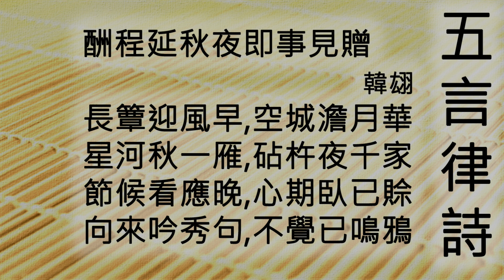酬程延秋夜即事見贈 - 韓翃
詩名：酬程延秋夜即事見贈
作者：韓翃
詩體：五言律詩

長簟迎風早
空城澹月華
星河秋一雁
砧杵夜千家
節候看應晚
心期臥已賒
向來吟秀句
不覺已鳴鴉